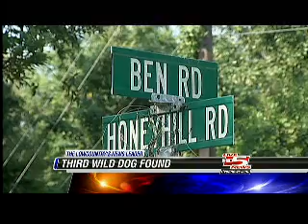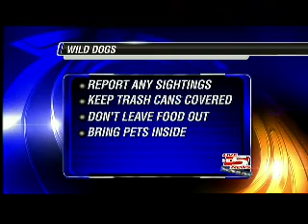Stray dog capture on James Island